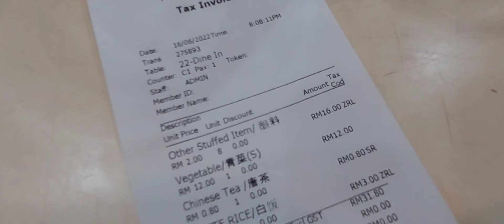客家佬找美食 今晚夜不想做煮飯仔! 晚上就去找泉記客家飯店吃客家釀豆腐! 簡單又好吃!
如果喜欢看我的影片,  請多多支持和Subscribe我! 謝謝大家!